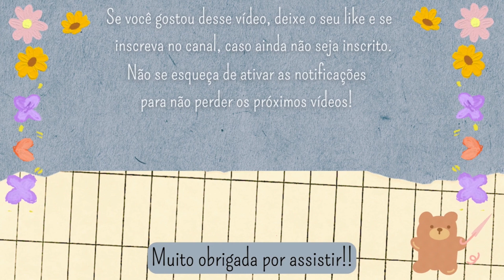CRIEI esse LIVRINHO para GUARDAR minhas AGULHAS / Porta agulhas - Passo a passo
Olá pessoal!!
No sétimo passo a passo do desafio de outubro vamos criar um livrinho porta agulhas.

Lembrando que todos os passos a passos ensinados no canal podem e devem ser adaptados de acordo com suas necessidades, ideias e materiais disponíveis. Exercitem a criatividade sempre!

Para dúvidas ou sugestões para vídeos futuros deixe o seu comentário, pois ele é muito importante!🌻

**Medidas e materiais utilizados nesse passo a passo:

Corpo do porta agulhas: 10,5 x18 cm / Fazer o molde no papel (Recortar uma vez no tecido principal, uma vez na manta acrílica e uma vez no forro, numa medida um pouco maior que a do molde)
Bolso interno (opcional): 8,5 cm (Recortei o tecido dobrado, também numa medida um pouco maior)
Feltros: 9x15 cm
Cantoneiras (decoração opcional): 4x4 cm (Recortar quatro vezes no tecido)
Fechamento: 20 cm de fita de cetim fina (duas vezes)
Decorações e miçangas opcionais

00:00 - Introdução
00:06 - 00:33 - Apresentação do porta agulhas
00:34 - 01:34 - Medidas e materiais
01:36 - 02:28 - Costura das cantoneiras decorativas
02:30 - 03:08 - Costura decorativas e das fitas de fechamento da peça
03:11 - 03:58 - Costura do bolso interno
04:00 - 04:48 - Fechamento da peça
04:50 - 05:10 - Acabamentos da peça
05:12 - 05:43 - Costurando o feltro
05:44 - 06:19 - Resultado do porta agulhas